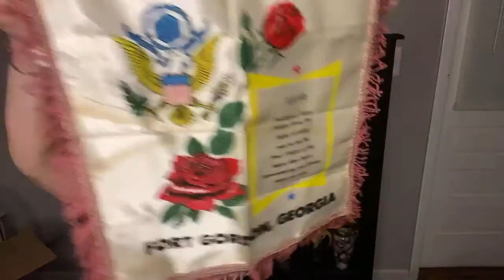Let’s Talk- GOODWILL THRIFT WITH ME HAUL